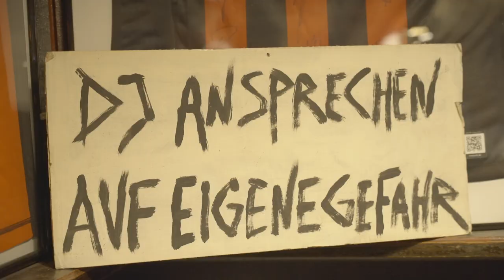MARTIN FENIN ist zurück!!!